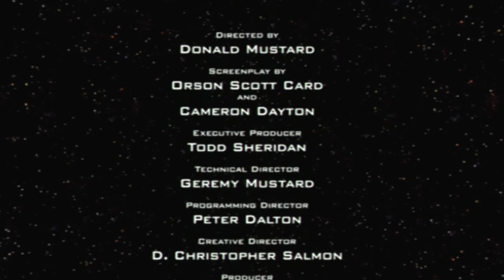Advent Rising Ep. 19 - Those Eyes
They're terrifying.